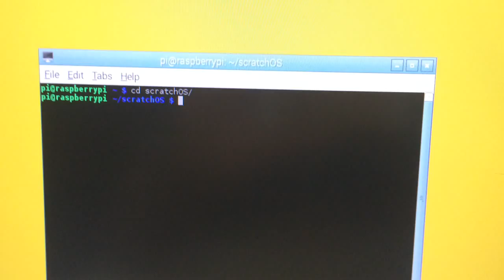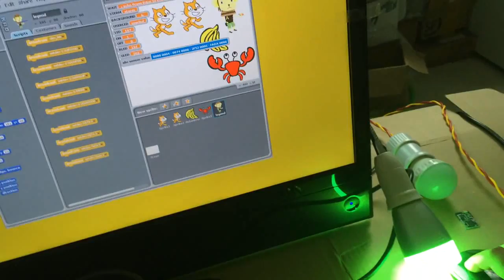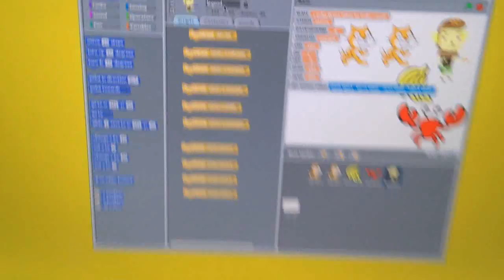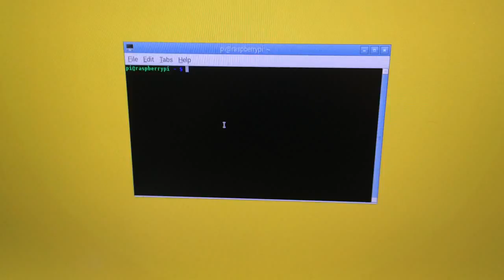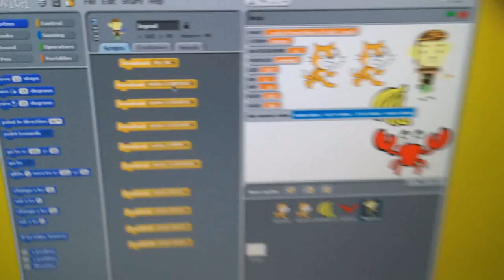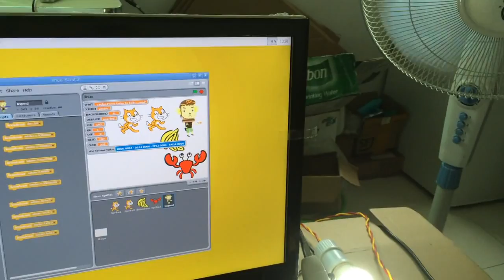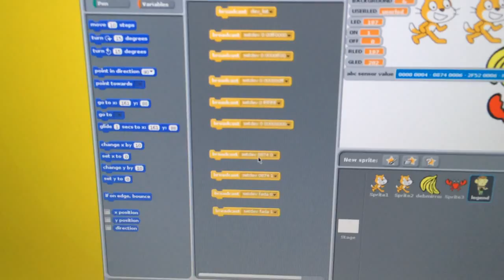banana pi BPI-M2 and BPI-R1 control BPI-G1 with Scratch do IOT function